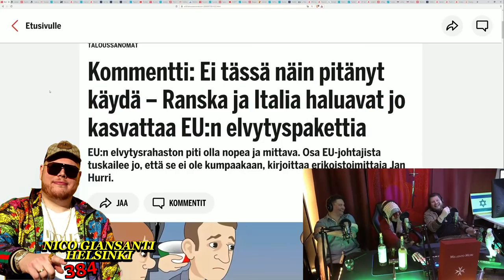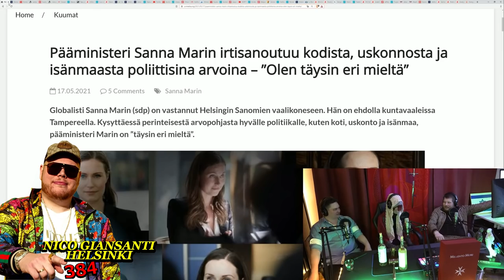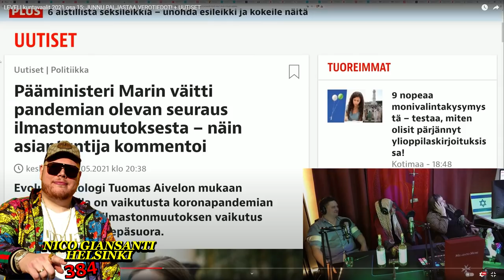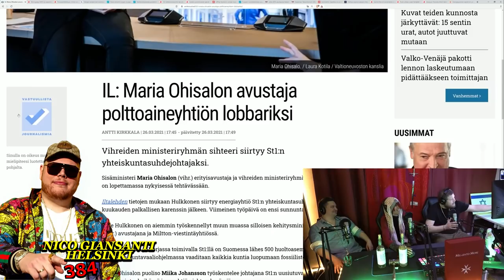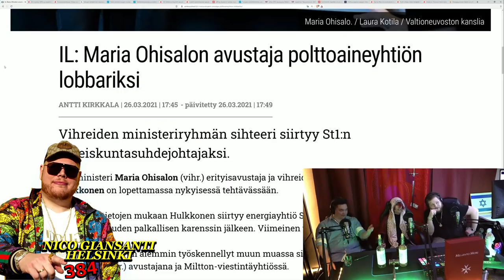JUNNU - Red Pill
Junnu (Nico Giansanti) on ehdolla Helsingin kunnallisvaaleissa numerolla 384. Videossa näkyvät kohtaukset ovat otantoja LEVELI:n "kuntavaalit 2021" striimisarjan jaksoista.
Jaksoja on tullut joka sunnuntai 17 viikon ajan ja niiden myötä usko Suomen maineeseen korruptoitumattomana maana on järkkynyt korjaamattomalla tavalla. Jaksoissa reagoidaan eri medioiden tuottamiin uutisiin suomea- ja koko maailmaa koskien. Yhden viikon "korruptiouutisten perkaaminen" on osoittautunut rankaksi tehtäväksi, sillä lähetysten kesto on venynyt aluksi suunnitellusta kahdesta tunnista jopa yli neljään tuntiin hälyttävien uutisten määrän johdosta. Yhtäkään jaksoa emme kuitenkaan vaihtaisi, sillä uskomme, että Suomen kansan on saatava nähdä myös valtamedian yhtenäisestä narratiivista poikkeava näkökulma, jossa uutisia tarkastellaan ulkoisten vaikuttajien ja korruption ulottumattomissa.

Videon lopussa kuultava puhe on katkelma P. E. Svinhufvudin kirjasta "Testamentti kansalleni" ja se kuullaan Juho Hirvelän lukemana.